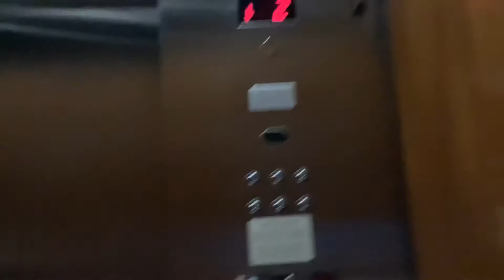Schindler Elevator at Dillards at Stonebriar Mall In Frisco TX